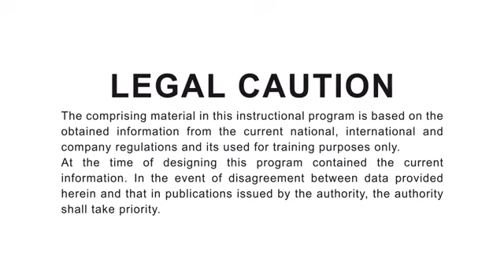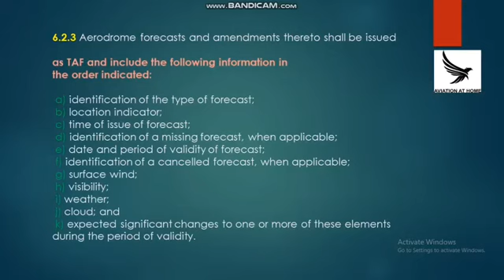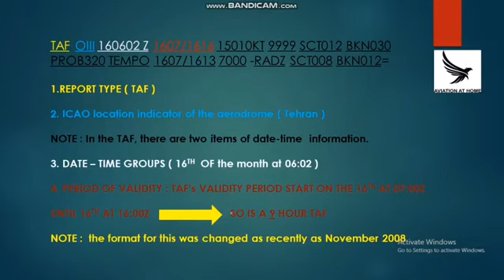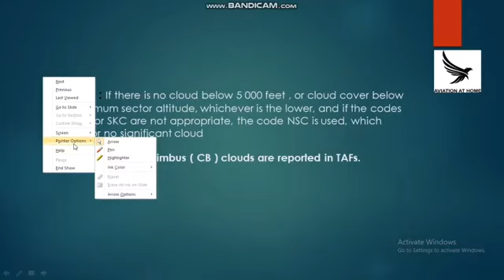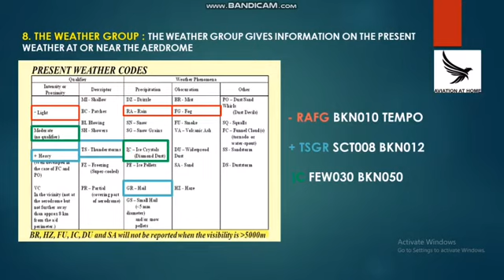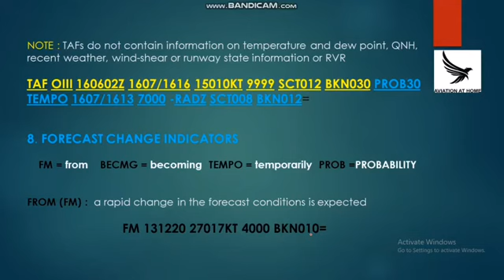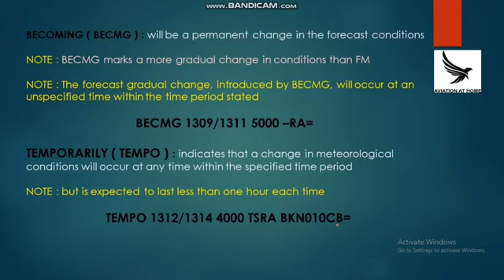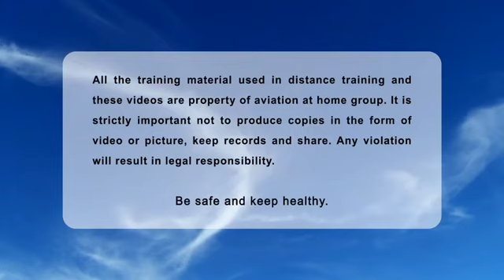TERMINAL AREA FORECAST TAFOR (TAF)